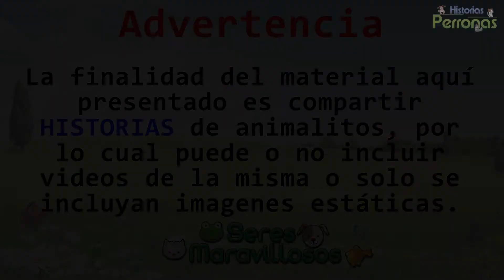Va de vacaciones y adopta a perrita | Historias perronas | 93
Va de vacaciones y adopta a perrita

En la historia perrona de hoy te presento la historia de Lucy, ella se encontraba de vacaciones de Turquía cuando se encontró en su camino con un perro sin hogar que no se separó más de ella.